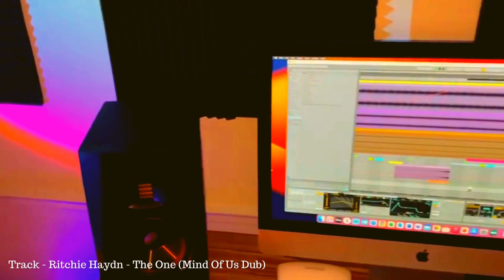Mind Of Us Studio tour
Welcome to the Mind Of Us studio.

Track - Ritchie Haydn - The One (Mind Of Us Dub)

New releases found on Beatport and Traxsource.